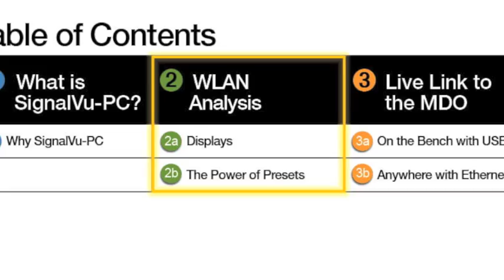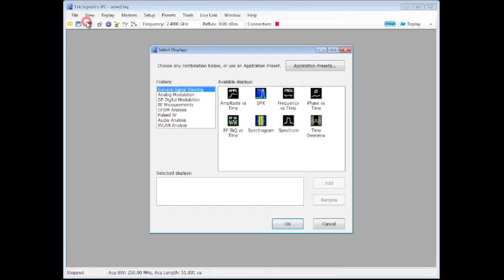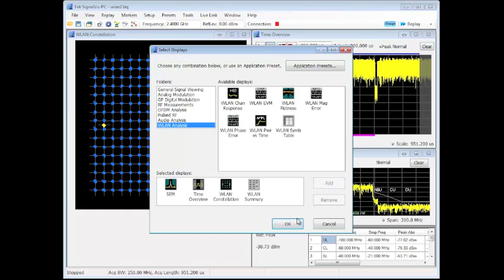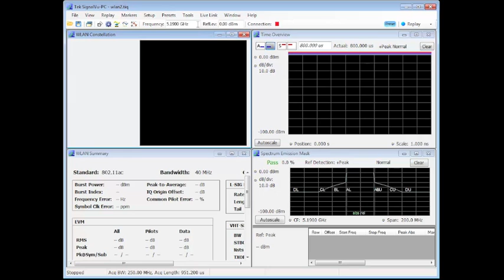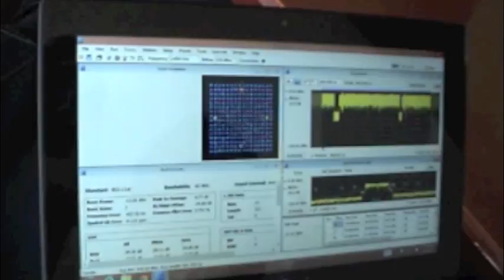MDO4000B WLAN Analysis | Mixed-Domain Analysis | Tektronix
Tony and Ian from Tektronix demonstrate how to connect an MDO4000B Mixed Domain Oscilloscope to a laptop running SignalVu-PC software, using Live Link to perform WLAN analysis.

In this video, you will be shown some shortcuts that will help find WLAN answers faster, as well as the SignalVU-PC Live Link feature, which allows you to capture and analyze data live as it is being acquired.

They will walk you through how to answer questions like:
• Are you transmitting a WLAN signal?
• Is it pulsing like a WLAN signal should?
• Are you transmitting a clean signal?
• Is your signal hopping around in phase space correctly?

You will also see how to access the WLAN summary display, which shows top level pass/fails on different metrics, shortcuts to output the most helpful displays for any chosen standard, and how to use Live Link and search for instruments to display live data via the remote option.